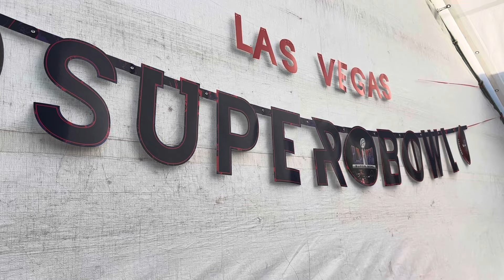Thrift with me: OC Goodwill Shoe Haul to Resell on Poshmark and Ebay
Thrift with me at Orange County Goodwill. Shoe haul to resell on Poshmark and Ebay!

If you are new here WELCOME! Thank you so much for checking out my video! My name is Tania and I'm a part time reseller on multiple online platforms. I sell both Vintage and Modern Brands!

🎵 Track Info:

Title: I Need You by LiQWYD